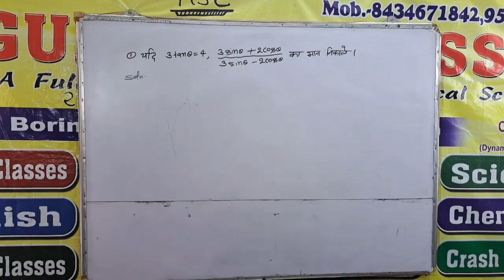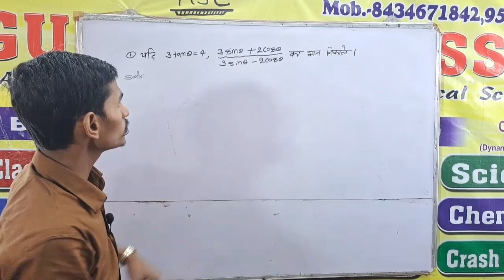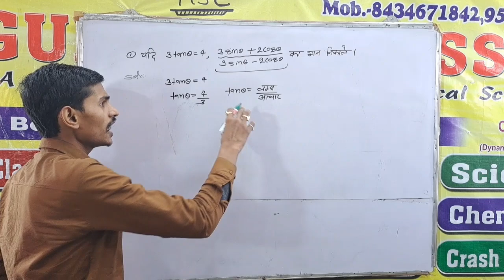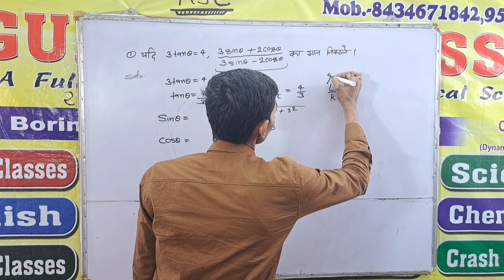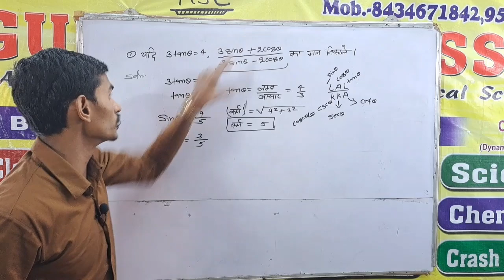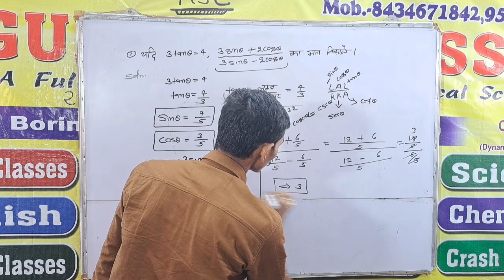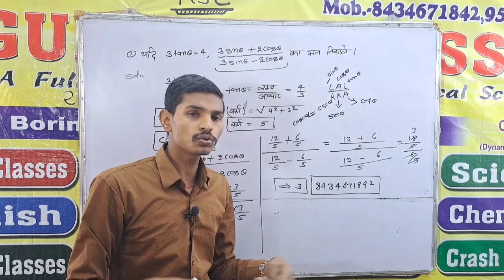TRIGONOMETRY CLASS-10TH || MSC MATHS WALA